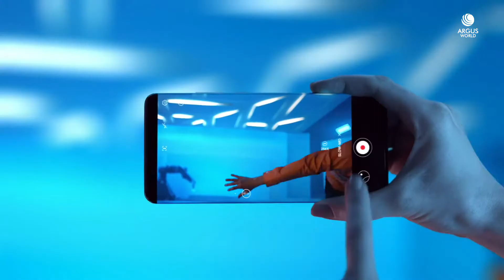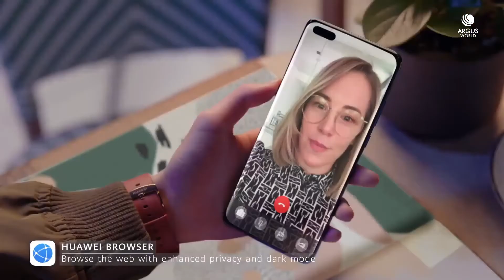HUAWEI Together 2020 & Mobile Services TVC | COMMERCIAL | PROMO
Huawei Mobile Services TVC

HUAWEI Mobile Services Trailer Commercial / Promotional Video Campaign HUAWEI Together 2020 Introduction with Huawei Share. HUAWEI P40 Pro Trailer Commercial TVC AD